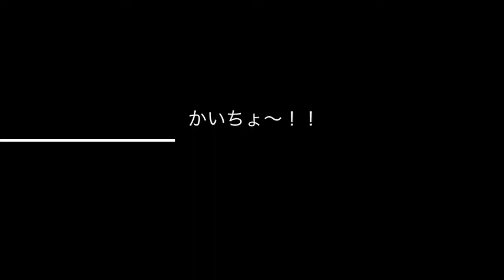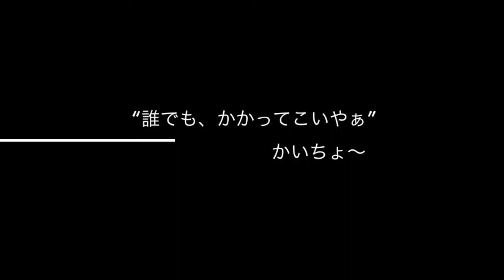にじますカップ2013 ダイフク会長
かいちょ〜特集！